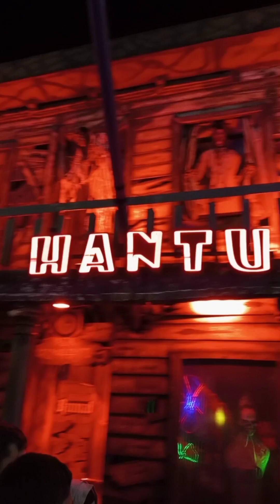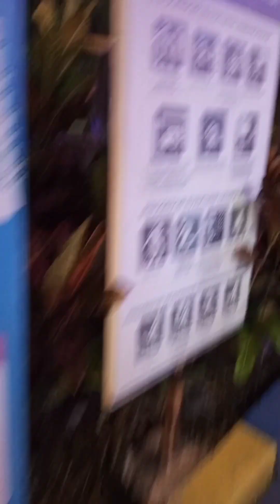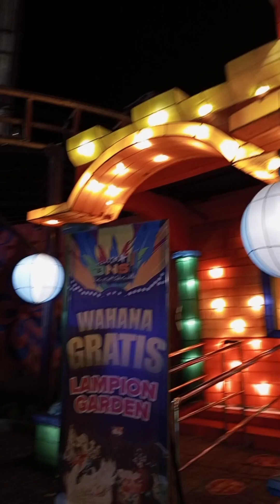Siapa Yang suka Jalan2,tebak aku dimana ini ya🤔🥰